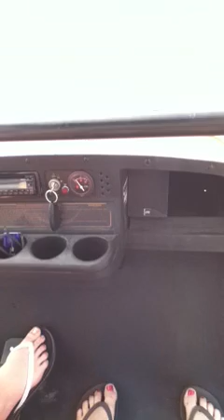Me and Katie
Golf carting around muskego :) listening to kiss on a warm spring day :)